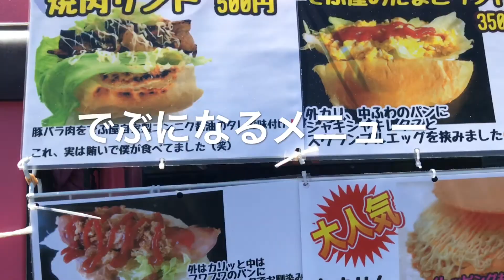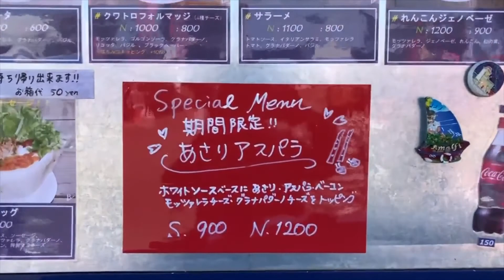長峰製茶さんで「花カフェマーケット」に行ってきました。